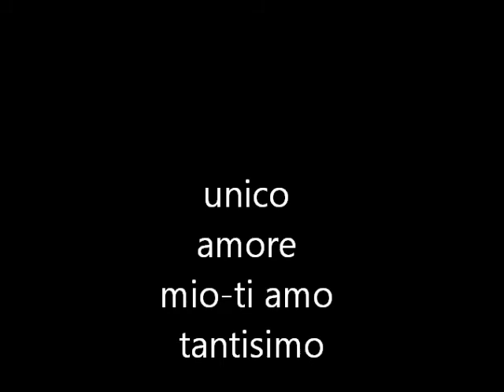UNICO AMORE MIO